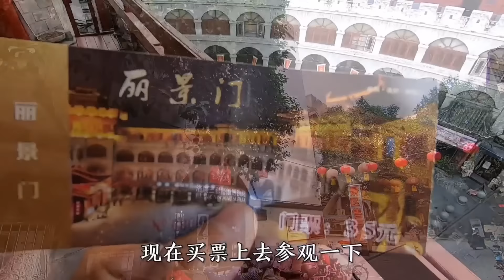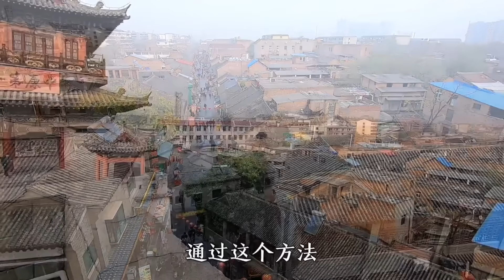洛阳一日游参观明堂和天堂，这里曾是女皇武则天的办公之地，见证了她的政治权力和历史风采【大海去旅行】。